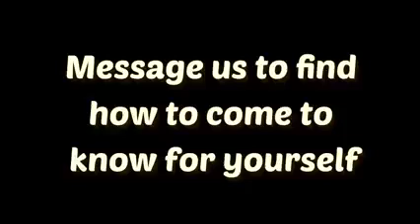Was Joseph Smith a True Prophet?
Have you ever had a question you feel like only God could answer  So did Joseph Smith!  If you'd like to meet with the missionaries, visit the Come Unto Christ Facebook Pages below! Or go to ComeUntoChrist.Org to request a missionary visit! Hope to see you soon!